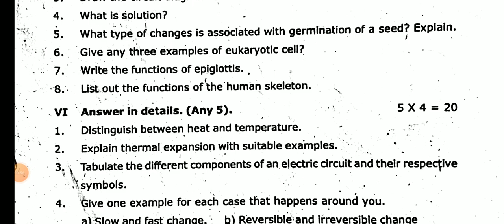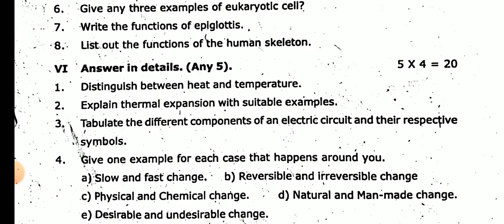6TH STD SCIENCE SECOND MID TERM TEST NOVEMBER-2024 ORIGINAL QUESTIONPAPER 6TH SCIENCESECOND MID TERM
6TH STD SCIENCE SECOND MID TERM TEST NOVEMBER-2024 ORIGINAL QUESTIONPAPER 6TH SCIENCESECOND MID TERM

10THSTD#WHAT'SAPP#GRUOP

12TH STD SCHOOL UPDATE 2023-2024

11TH STD SCHOOL UPDATE 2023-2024

10TH STD SCHOOL UPDATE 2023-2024

9th Maths Half Yearly Exam December-2023 Official Original QuestionPaper II 9thMaths QuestionPaper

10THSTD#WHAT'SAPP#GRUOP

12TH STD SCHOOL UPDATE 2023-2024

11TH STD SCHOOL UPDATE 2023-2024

10TH STD SCHOOL UPDATE 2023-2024